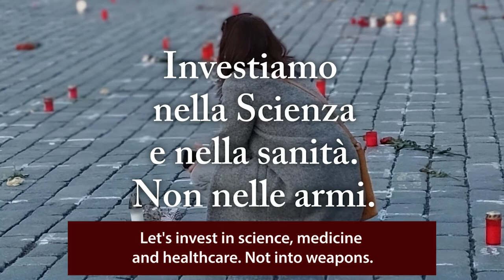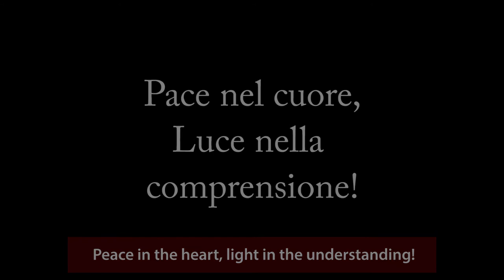Commozione e riflessione a Praga per la pandemia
Il 22 marzo scorso a Praga, nella Piazza della Città Vecchia, sono state disegnate 25mila croci per ricordare i morti da covid in un anno di pandemia. Molta gente, in maniera completamente spontanea, ha cominciato a recarsi nella piazza portando fiori, candele e a disegnare cuori.
“E' una follia che in un momento difficile come quello viviamo, dove sono chiare quali sono le vere necessità, aumenti la spesa militare”.